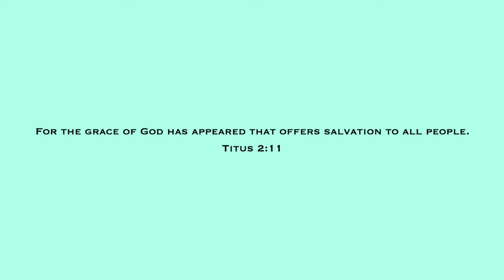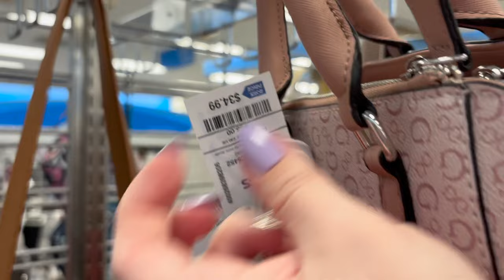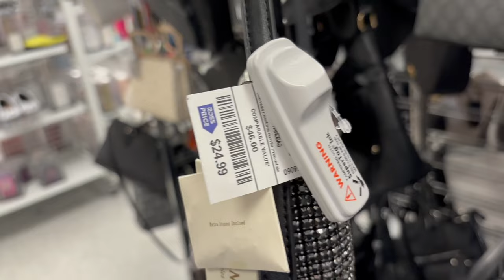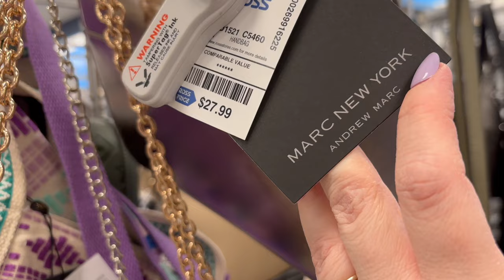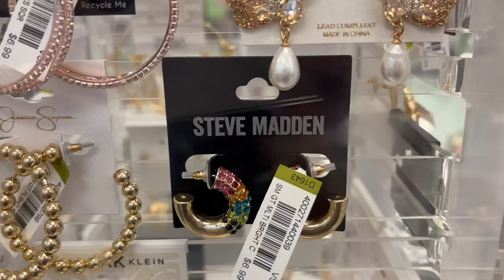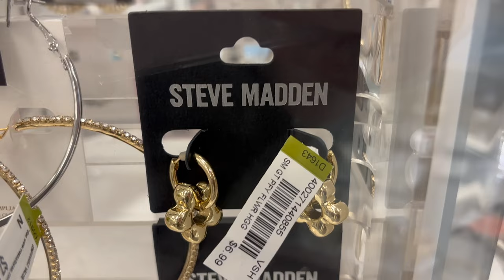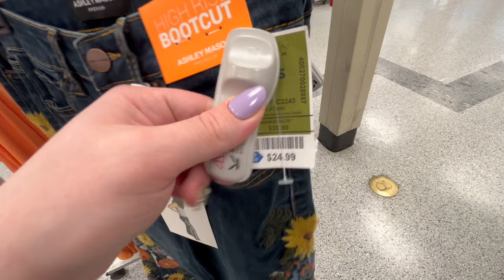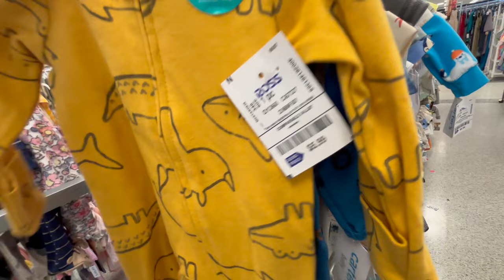ROSS DRESS FOR LESS SHOP WITH ME 2024 | DESIGNER HANDBAGS, SHOES, JEWELRY, CLOTHING, NEW ITEMS